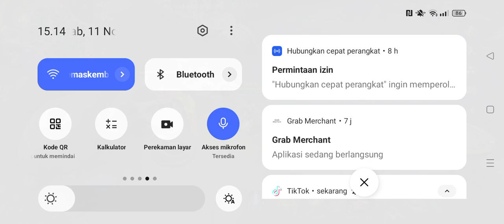RANK GM VALIR SHIKIGAMI SUMMONER | GAMEPLAY RANK KIEYA